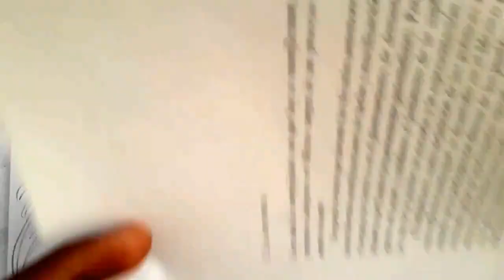Como dibujar UN ARCOIRIS NIVEL PRIMARIA a pulso y lapiz | how to draw | como desenhar o XDEIOS